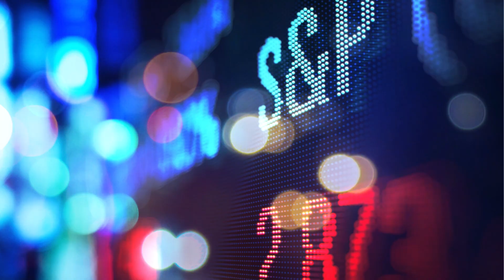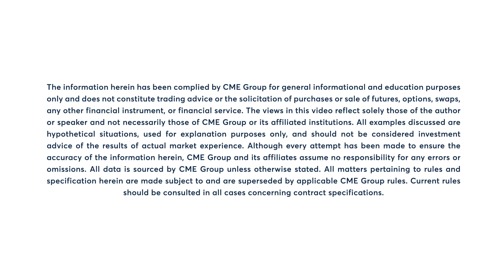Equity Market Commentary: Scott Bauer, 7/13/23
The Nasdaq and S&P 500 close at their highest level in 2023. Scott Bauer examines.